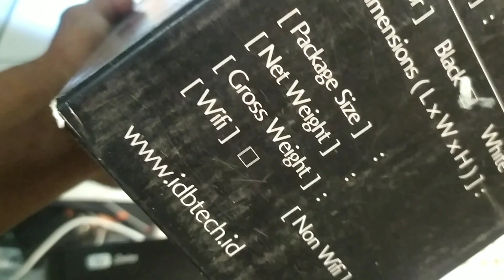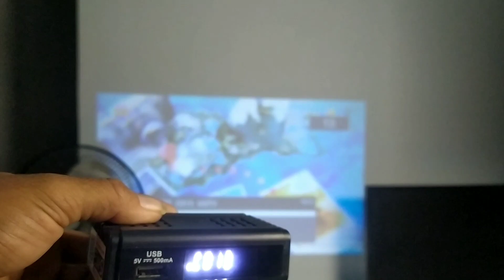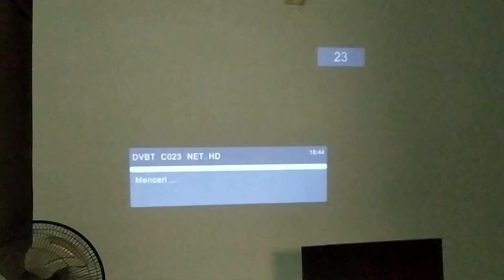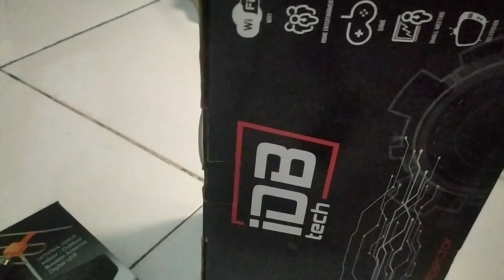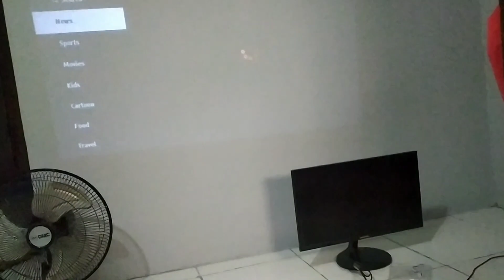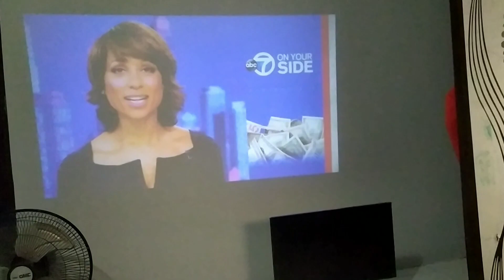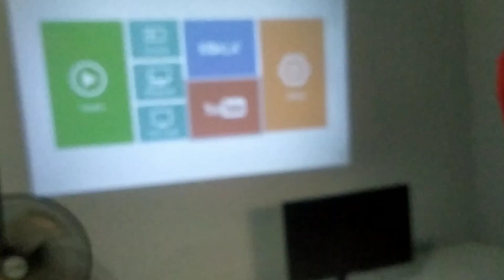Cara Menyambungkan STB Digital Venus Cabe Rawit Mini - GoldMaster ke Proyektor